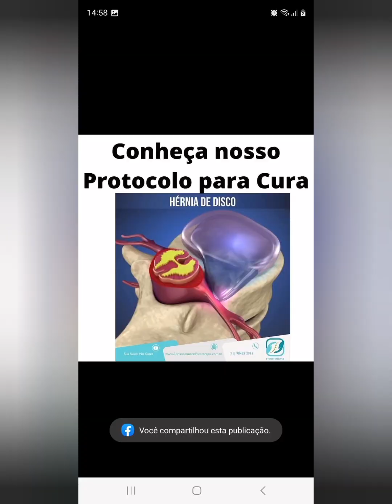Palácio de Peterhof em São Petersburgo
Pra Você que quer Resultados e Qualidade, Eu Consigo o Resultado de Meses em Dias e o de Anos em Semanas, por estes resultados alegam que eu "TENHO SORTE", mas percebi que quanto mais estudo e mais trabalho mais sorte EU TENHO.

30 anos de Experiência com Resultados em Milhares de Pacientes

Estamos na Batalha pra crescer com o Canal Adriano Amaral Saúde e Fisioterapia, queremos sua ajuda para podermos AJUDAR mais pessoas a conquistarem sua QUALIDADE DE VIDA, acabando com sua DORES, corrigindo sua COLUNA (HÉRNIAS, BICOS DE PAPAGAIO, POSICIONAMENTO, ETC) ou evoluindo seu QUADRO NEUROLÓGICO após sua Lesão Medular, AVC, etc.